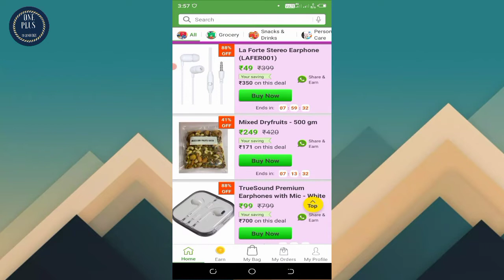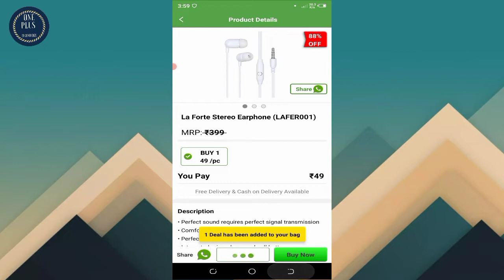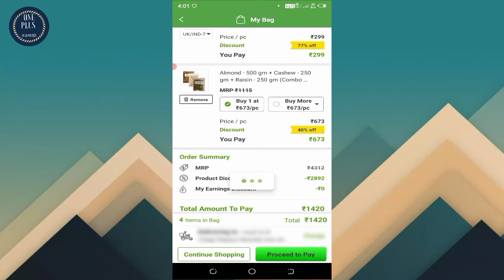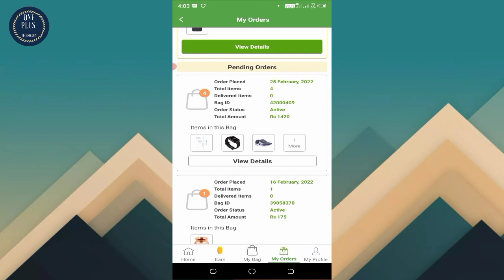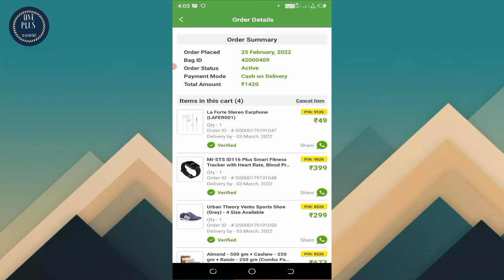Dealshare App Me Jyada Product Kaise Order Kare | DealShare Me Ek Se Jyada Product Order Kaise Kare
Hi Friend I Am Prakash Kumar Welcome To My You Tube Channel OnePlus Technology About Thes Video Dosto Is Video Me Maine Aapko Bataya Hu Ki Dealshare App Me Jyada Product Kaise Order Kare Dosto Video Pasand Aaye to Channel ko Subscribe Karna Na Bhule Aur Share Jarur Kare